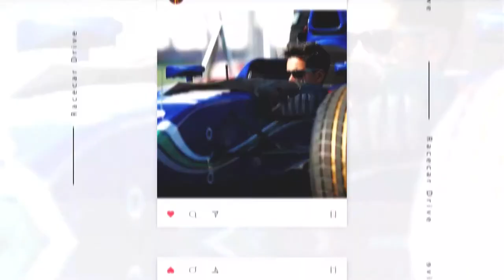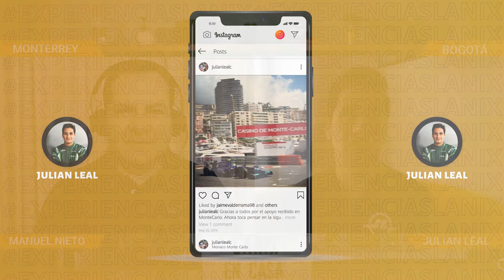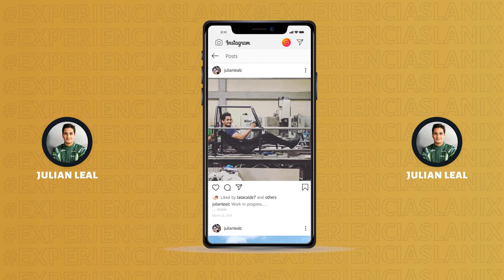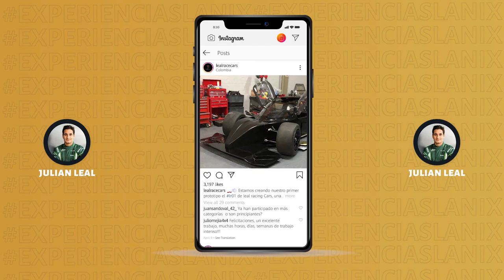Julian Leal @JulianLealC | ExperienciasLanix 42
"Llénate de buena energía, llénate de positivismo y no dejes de soñar" @JulianLealC

Julian es un automovilista colombiano, actualmente se encuentra compitiendo en la European Le Mans Series con el equipo SMP Racing. Ademas creo su propio auto de carreras como su emprendimiento.

¡Disfruten de este piloto de grandes ligas en ExperienciasLanix !